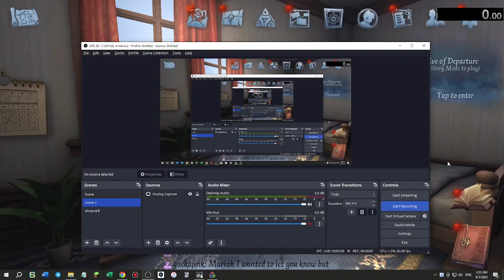IDV The Feaster Speedrun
Final time is 4:13.066